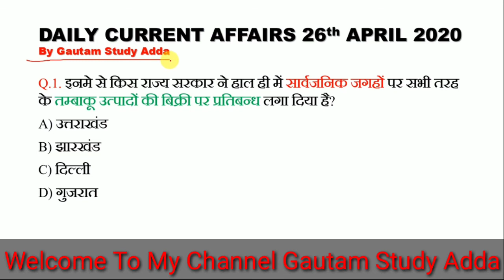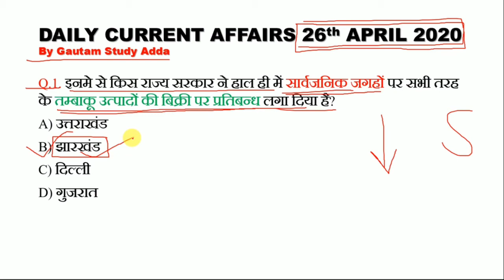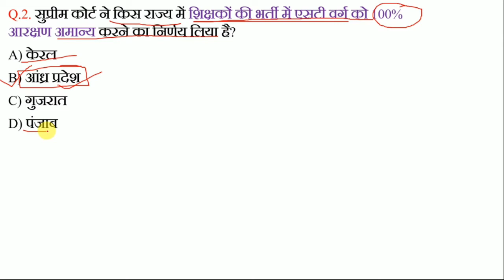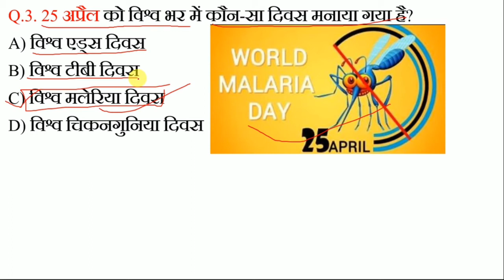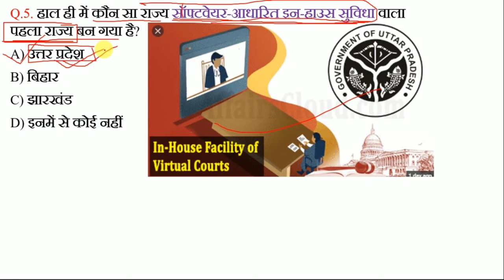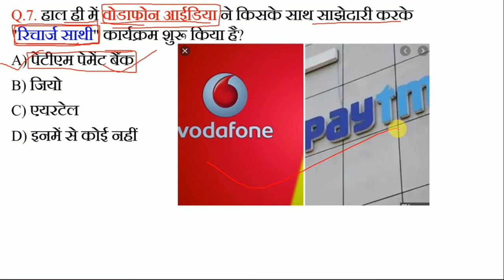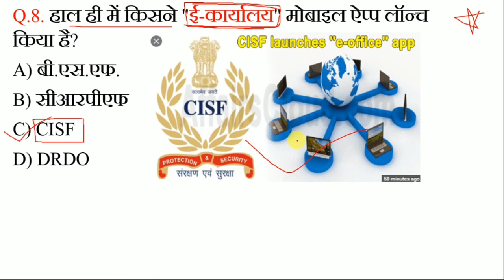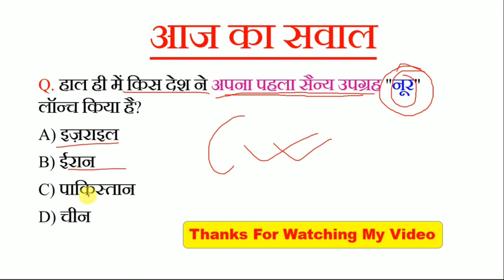26 April 2020 Current Affairs | Current Affairs In Hindi | Daily Current Affairs | By Gautam Kumar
26 April  2020 Current Affairs
26 अप्रैल  2020 Current Affairs In Hindi & English / RRB NTPC & GROUP-D / BY GAUTAM KUMAR
26th April  Daily Current Affairs
Current Affairs of 26th April 2020
12th and 10th Objective Questions are present in my channel
26th अप्रैल 2020 कर्रेंट अफेयर्स
26th अप्रैल 2020 कर्रेंट अफेयर्स हिंदी में
26th अप्रैल 2020 कर्रेंट अफेयर्स इंग्लिश में
daily current affairs of 26th April 2020
daily current affairs of 26th April  2020 in hindi
daily current affairs of 26th April 2020 in english
ExamsGuru